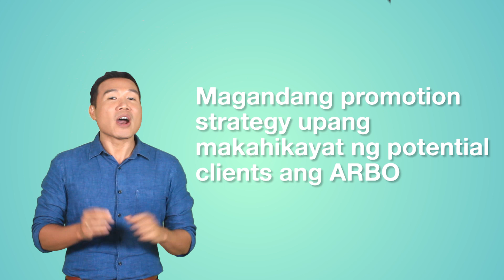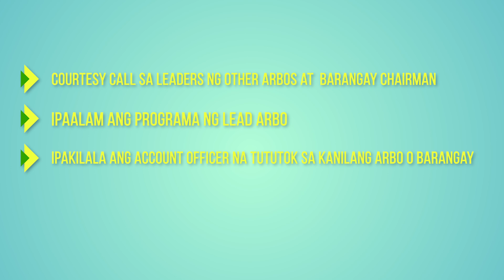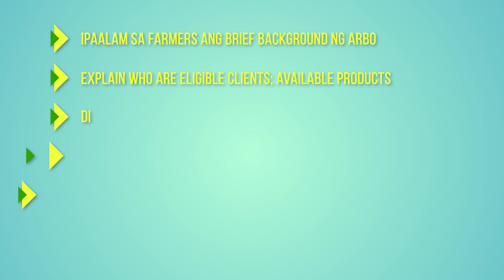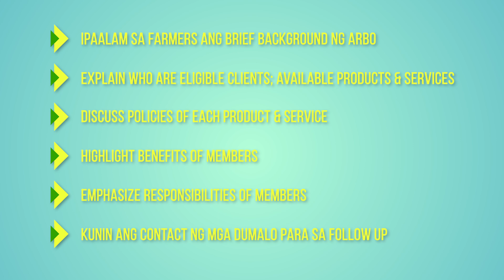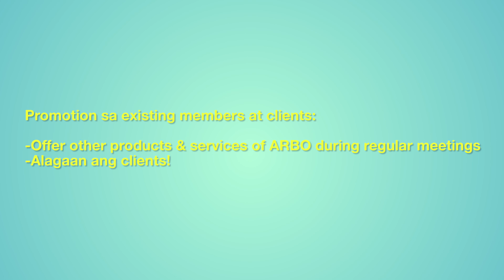DAR-IARCDSP: Video 9, Promotion